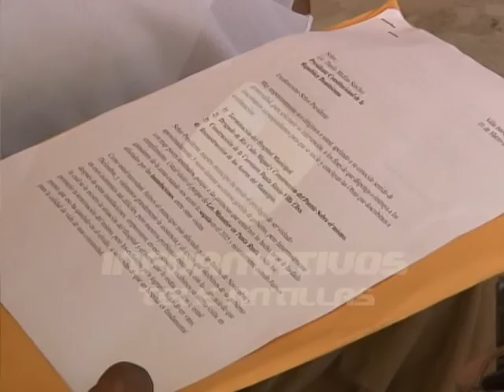Peregrinos de Puerto Plata llegan al Palacio Nacional con sus reclamos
Los peregrinos de Puerto Plata entregaron en el Palacio Nacional sus reclamos, aunque en principio exigían ver al presidente Danilo Medina, pero antes de entregar el documento de dos páginas dejado  en manos de la Viceministra de la Presidencia, Alejandra Liriano, expresaron su desacuerdo por ser recibido por una emisaria gubernamental.